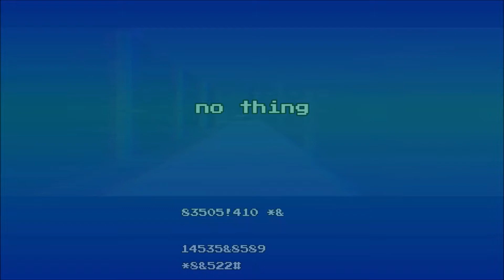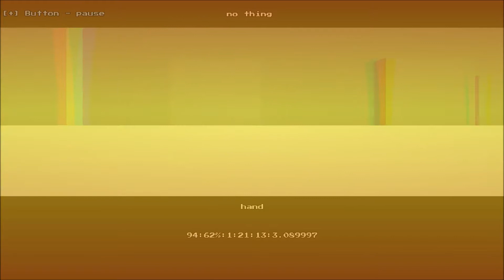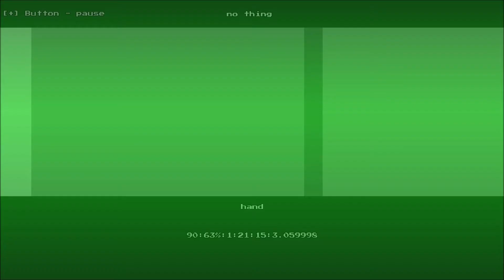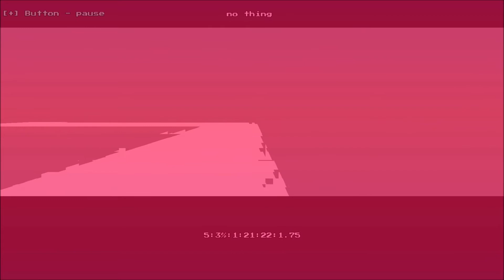seigies plays no thing on switch. part 1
really weird game. sorry for audio. working on it.